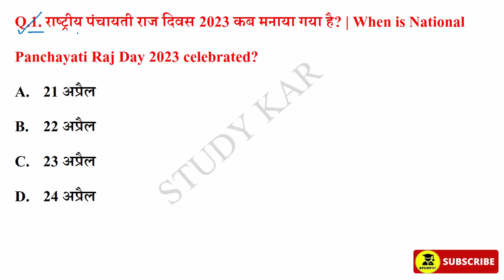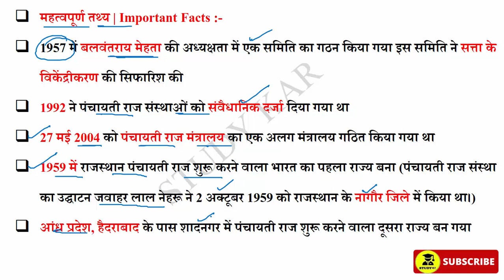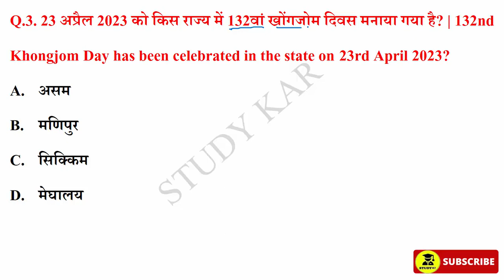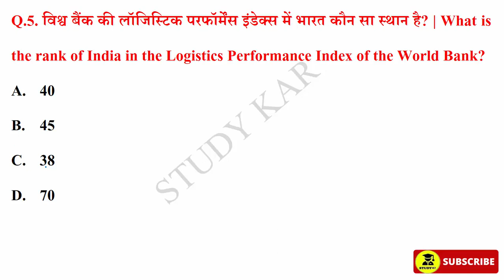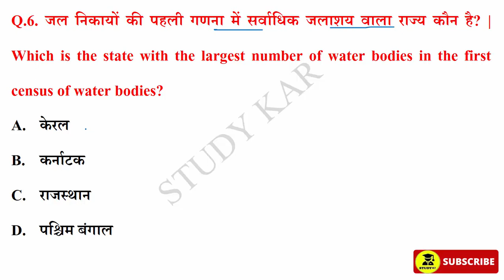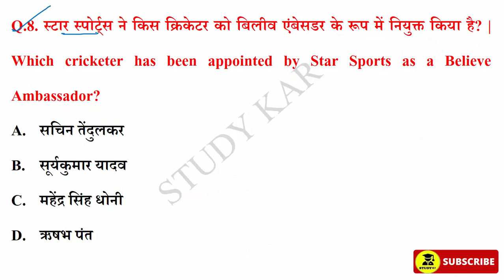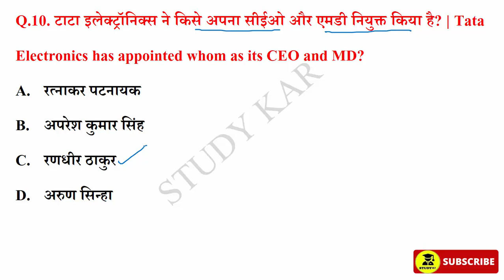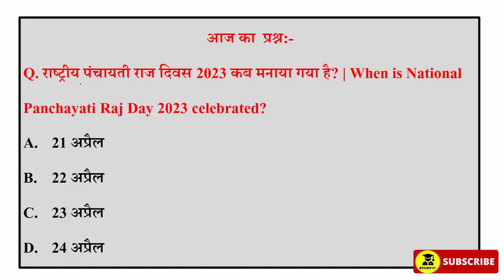25 April 2023 Daily Current Affairs | Today Current Affairs | Current Affairs in Hindi | SSC 2023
25 April 2023 Daily Current Affairs | Today Current Affairs | Current Affairs in Hindi | GK | GS | SSC | By Prabhakar Sir | Next CA Dose | CA Dose For Next Exam | The Hindu News Paper analysis | 25 April 2023 Current affairs | Vvartman me kon kya | award 2023 in hindi | sports current Affairs | Raja gupta Current Affairs

April 2023 current affairs | current affairs hindi | current affairs classes | next exam current affairs | current affairs for railway bharti |